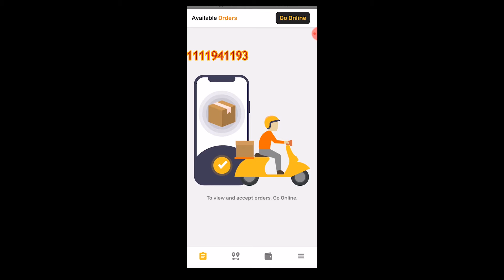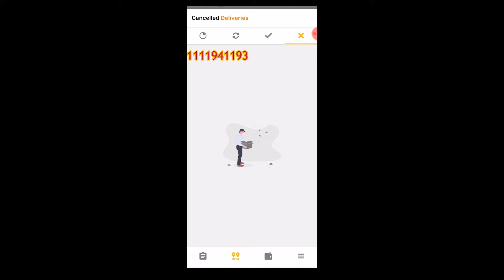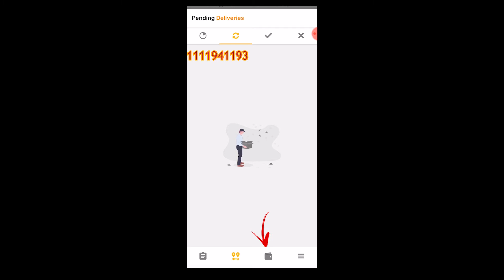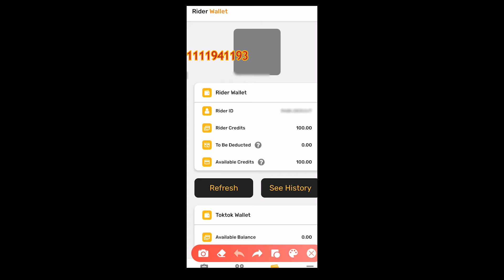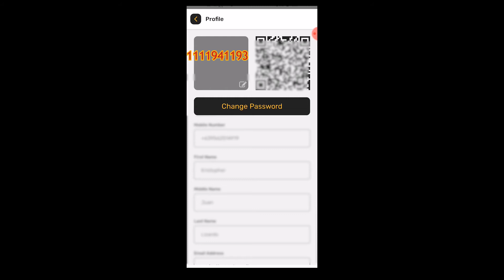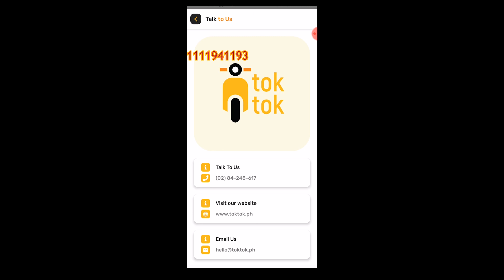Toktok - Rider App Technical Training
This video will walk you around the Toktok Rider app for you to be able to familiarize and maximize the use of the app.

End Screen Music by: Motion Array